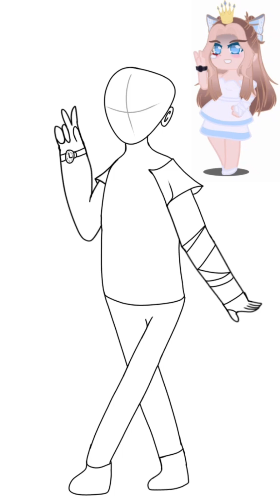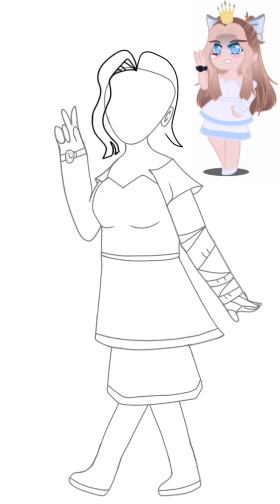𝚂𝚙𝚎𝚎𝚍𝙿𝚊𝚒𝚗𝚝 | 𝙷𝚊𝚙𝚙𝚢 𝙱𝚒𝚛𝚝𝚑𝚍𝚊𝚢, 𝚜𝟾𝚎𝚝𝚕𝟺𝚢𝚊! | •☘️•𝙺𝚅𝙶𝙳𝟞𝟡•☘️•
С днём рождения, ‎@l4ya05!